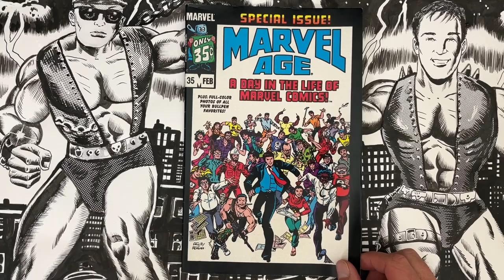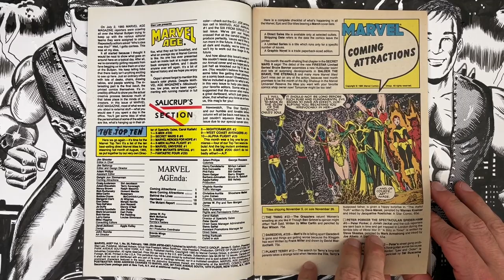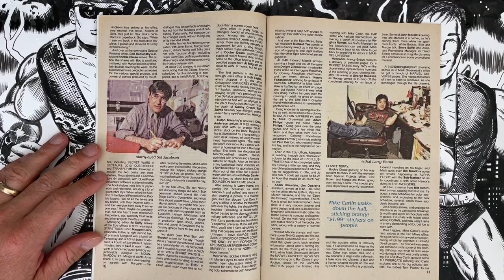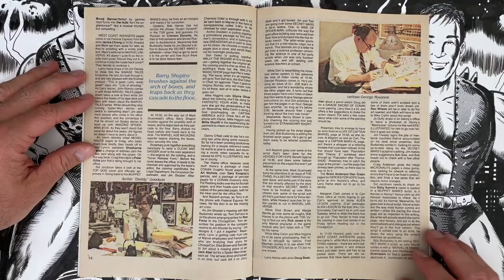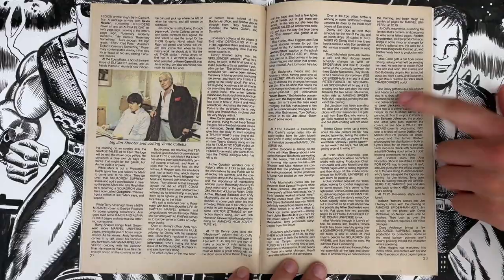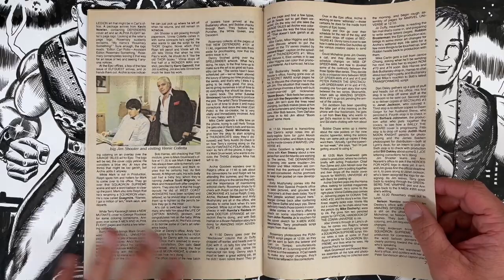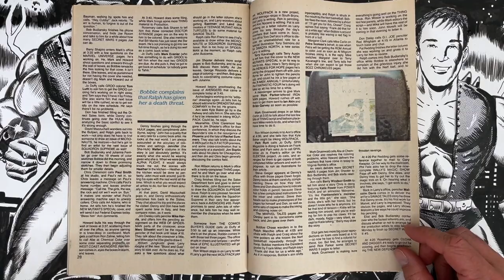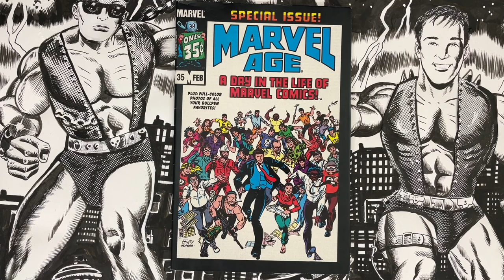MARVEL TV pitch: 1980s Marvel Bullpen, like Madmen but in the Mighty Marvel Manner!